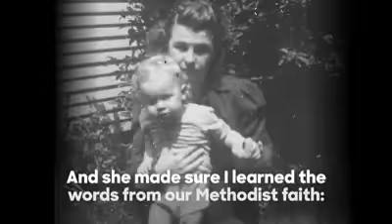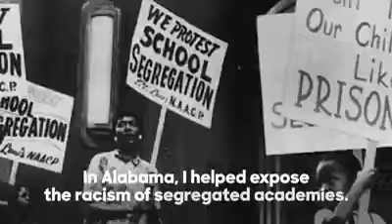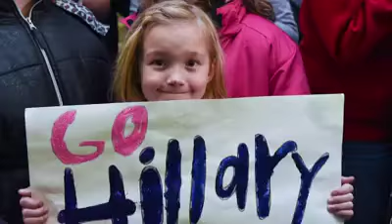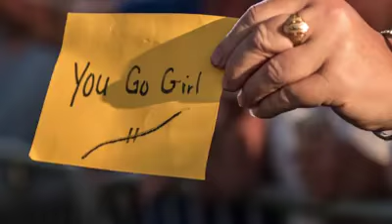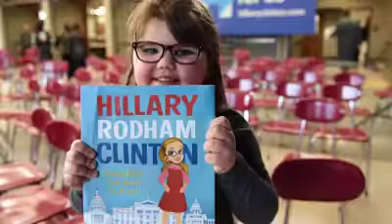This one is for you, Hillary